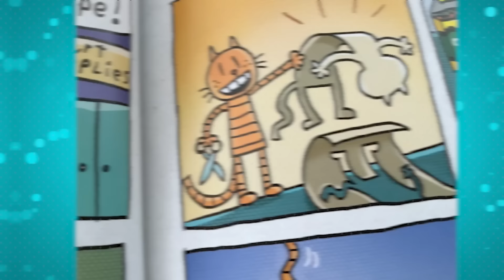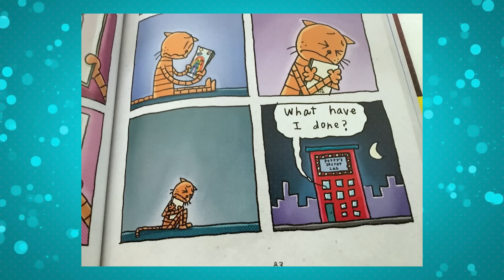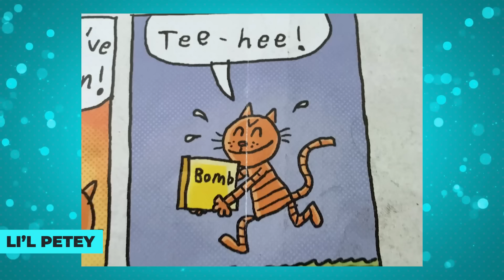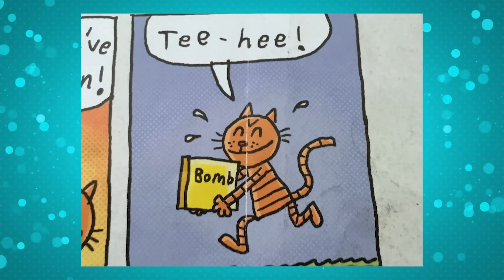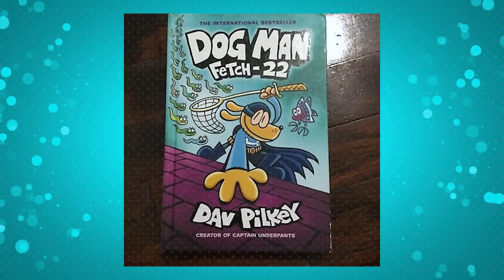Everything You Need to Know About PETEY, The Cat! (DOG MAN Villain)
📌 Discover the most amazing secrets and fun facts you never imagined! 🚀